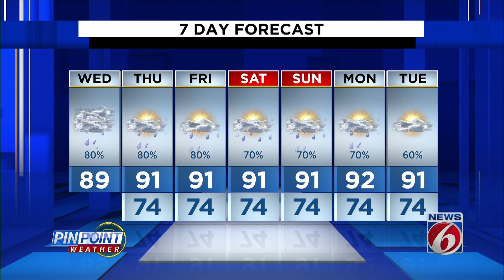More storms bring flood risk to Central Florida